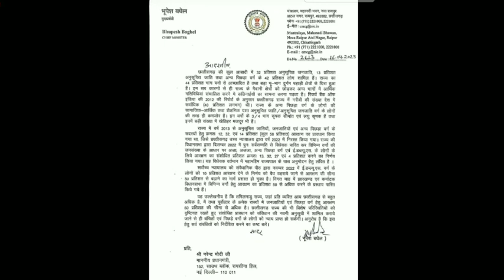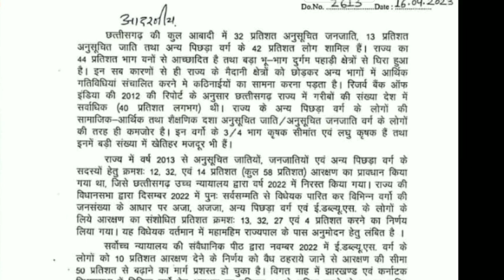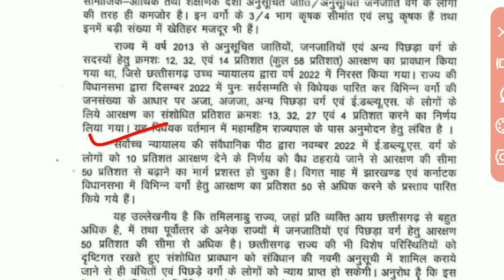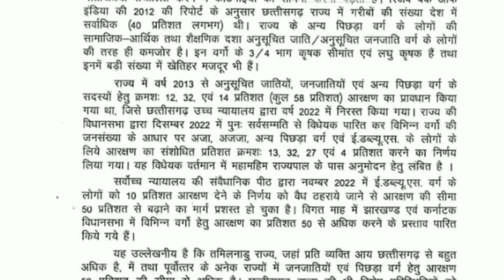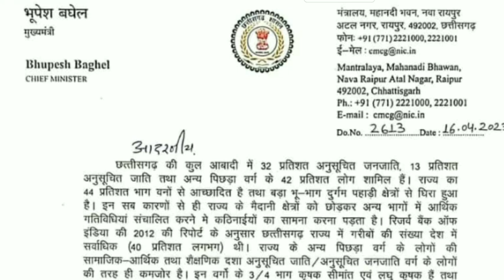🔥आरक्षण को लेकर CM का PM को पत्र | अब सुलझेगा आरक्षण मुद्दा ? cg reservation | bhupesh baghel letter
🔥आरक्षण को लेकर CM का PM को पत्र | अब सुलझेगा आरक्षण मुद्दा ? cg reservation | bhupesh baghel' letter to PM modi on reservation